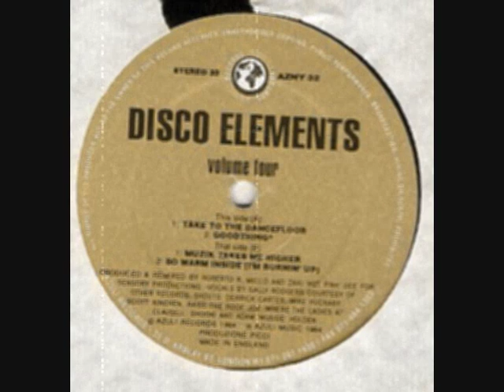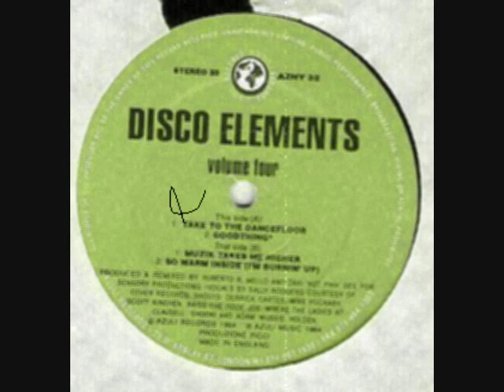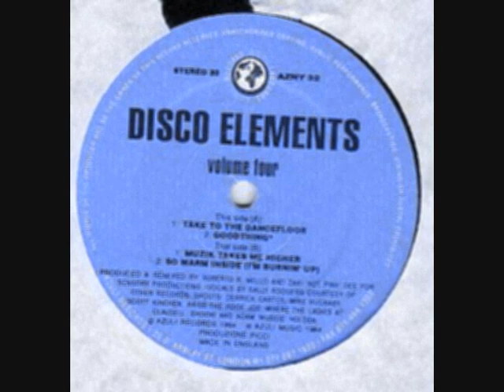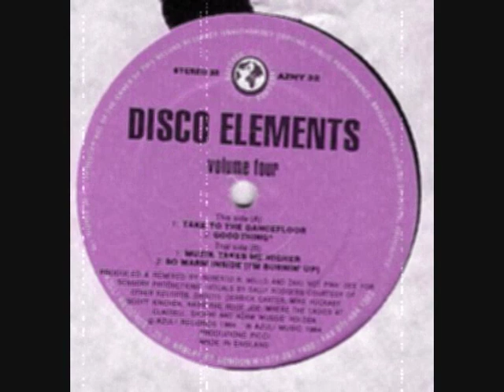Disco Elements Vol 4 - Muzik Takes Me Higher - 1994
This was a nice funky tune from 94 =)
Label: Azuli Records, Azuli Records
Catalog#: AZNY 32, AZULI 32
Format: Vinyl, 12"
Country: UK
Released: 1994